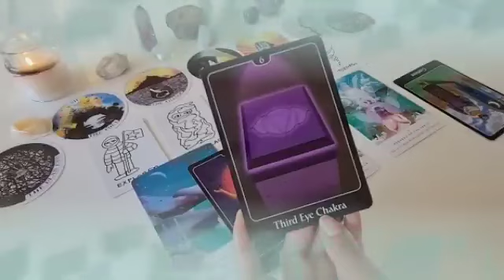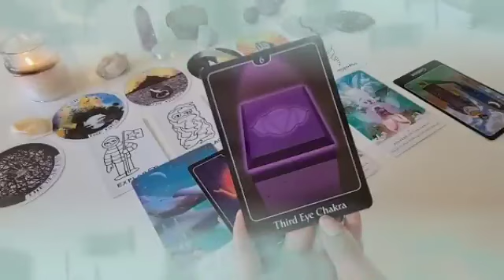برج السرطان لأسبوع الثاني لشهر ديسمبر 2023 // فرحة لا توصف الحمد لله🤲وهدية من هذا الشخص💘مين ده؟